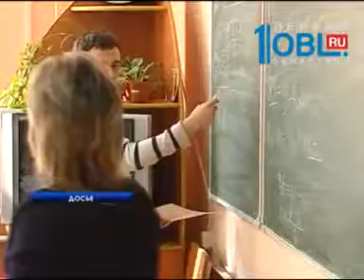15 южноуральских школ попали в список лучших в России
15 южноуральских школ вошли в топ-500 лучших в России. Рейтинг составили в министерстве образования. В первую двадцатку попал 31-й лицей Челябинска. Его поставили на одиннадцатую строчку.